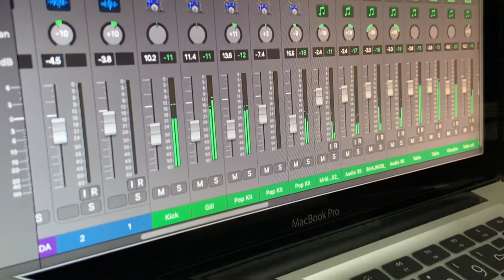Hadide Prabhu | MAGNIFICAT | Infant Jesus Shrine, Pushpashrama, Mysuru